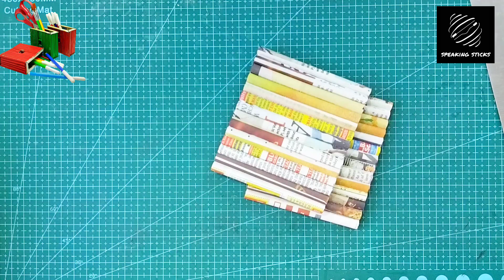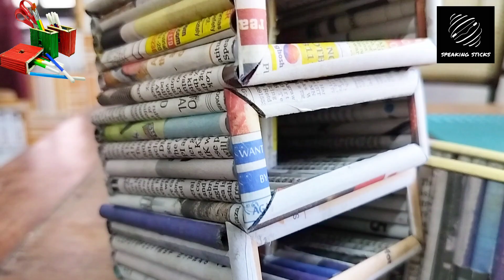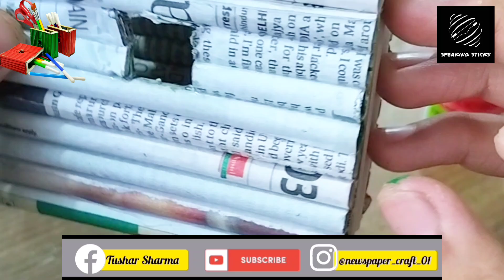Newspaper pencil stand: A perfect blend of creativity and environmental sustainability|How To Make✨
In this video, will be learning to make "Newspaper pencil stand: A perfect blend of creativity and environmental sustainability  useing waste materials and newspaper. So guys get ready to DIY out your creativity idea 🥰✨
GADGETS USED WHILE MAKING THE VIDEO
1. Camera mobile - 108mp
2. Tripod stand - Gadgetdhaba Adjustable tripod stand
3. Green screen - Hiffin
4. Software - ("Inshot")
5. Mobile - ("oneplus nord ce 3 lite")
6. Grid board -  ("A3 size ")
ITEMS USED FOR MAKE THE CRAFT
1. SOME NEWSPAPER
2. FEVICOL
3. KNITTING NEEDLE
4. SCISSOR /CUTTER
5. RULER